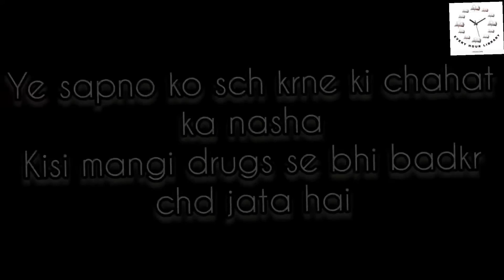SAPNE // POETRY ON DREAMS ❤️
Hlo evry one